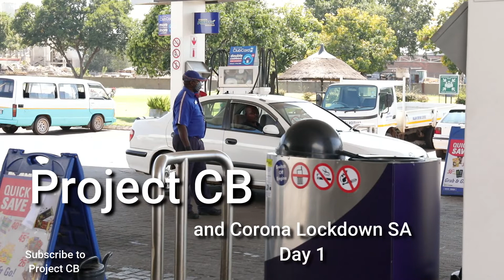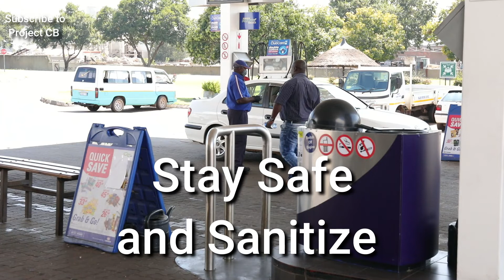Day 1 Lockdown SA Corona Virus | Project CB | Ep 44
As Lockdown begin, I wondered how the atmosphere on the streets are and how the people are doing. Finding myself at the Engen Garage here in Meyerton, the people where singing and they were generally happy, from Taxi drivers to the general public.

The petrol stations are open for petrol so that those who need to provide a essential service to fight the Corona Virus, will still be fully movable.